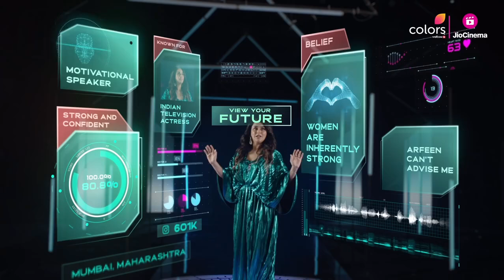Ghar ne iss talent ko swikaara hai, Bigg Boss 18 ne Sara Arfeen Khan ko pukaara hai.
Bollywood News, Style, Interviews, Reviews, Videos, Hindi Movies, Images of Bollywood, Fashion Show, Gossip

Dekhiye BiggBoss18, Mon-Fri raat 10 baje aur Sat-Sun 9:30 baje, sirf Colors aur @officialjiocinema par.

Ohwoooow Celebrities is the number one destination for all the latest news, reviews, photos, interviews, videos and box office updates from the world of entertainment.